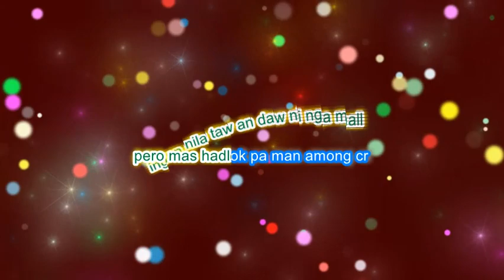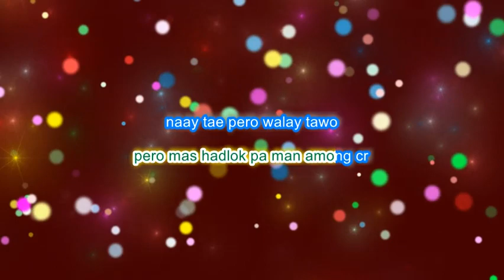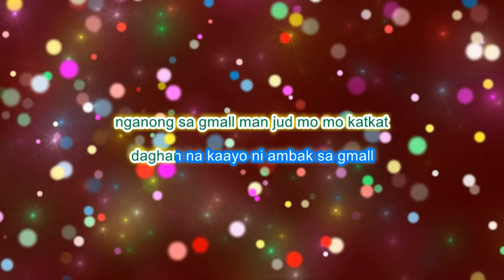Taki Taki BISAYA VERSION (GMALL PARODY)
nganong  sa gmall man jud mo mo ambak